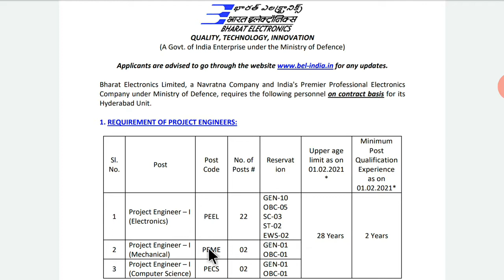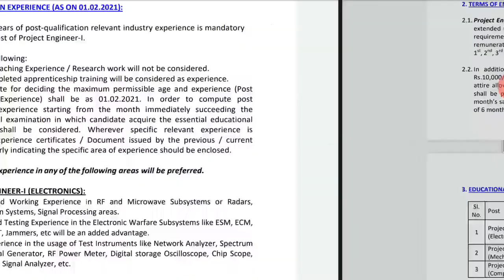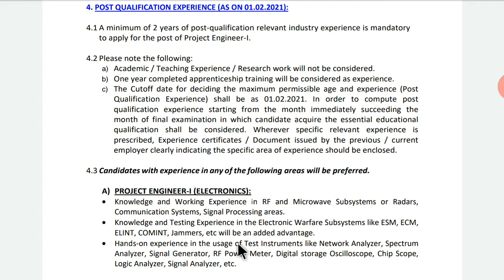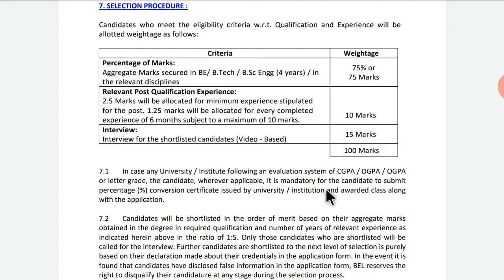BEL Project Engineer/ Engineer Trainee Recruitment 2021| Project Engineer Recruitment in BEL -Apply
BEL Recruitment 2021 | Project Engineer/ Trainee Officer/ Project,
BEL India Engineering Job Vacancies 2021 Apply for Engineer,
BEL Recruitment 2021 - Apply for Bharat Electronics Limited for Engineer,
BEL Recruitment 2021: 26 vacancies for project engineers-I ,
BEL Recruitment 2021; Apply for 26 project engineer vacancies,
BEL Recruitment 2021: Apply Online for 19 Project Engineer Posts,